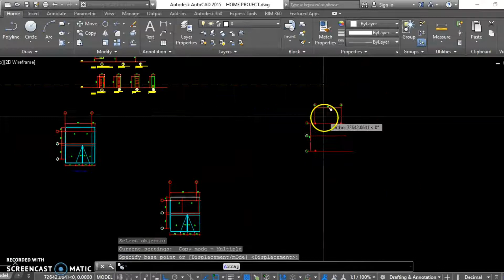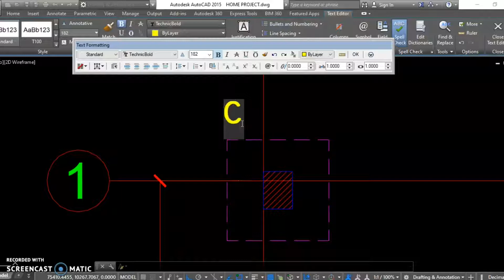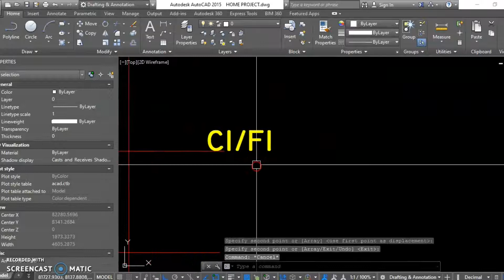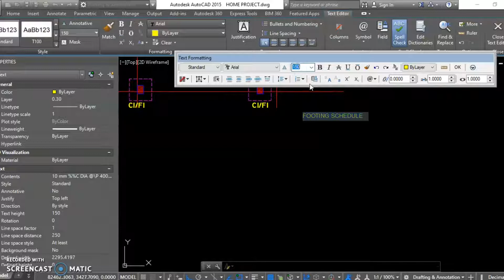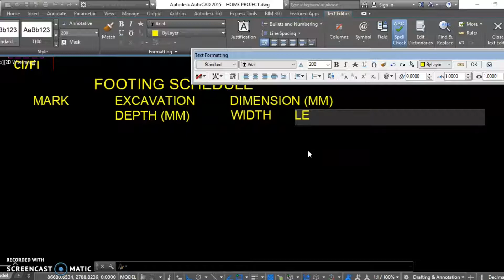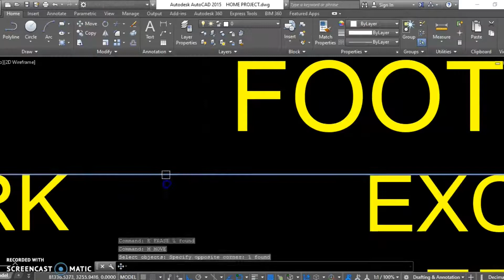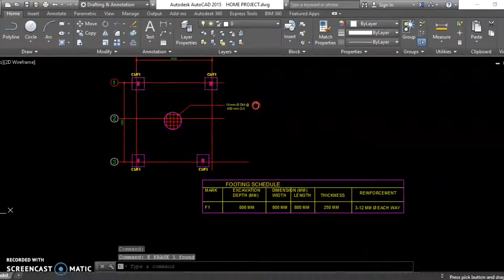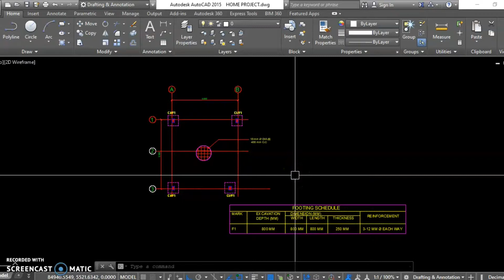FOUNDATION PLAN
How to Create Foundation Plan, Schedule of Foundation Plan